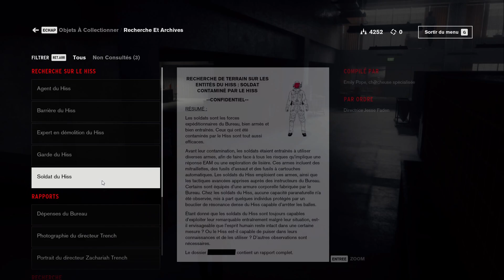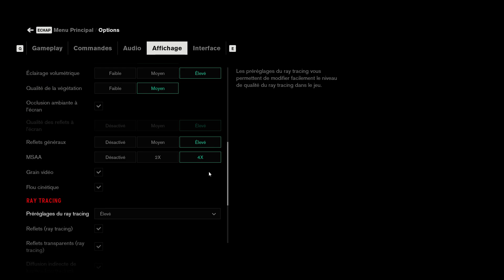Control - Part 2 - Fr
Control - Part 2